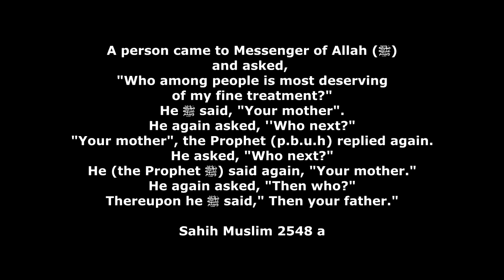Paradise is beneath Mother's feet